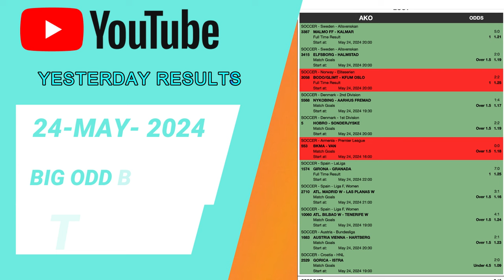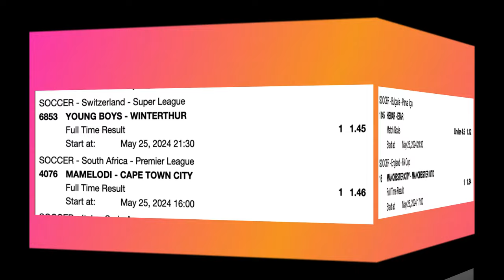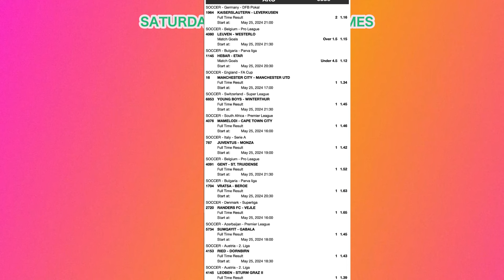FOOTBALL PREDICTIONS TODAY 25/05/2024 SOCCER PREDICTIONS TODAY | BETTING TIPS